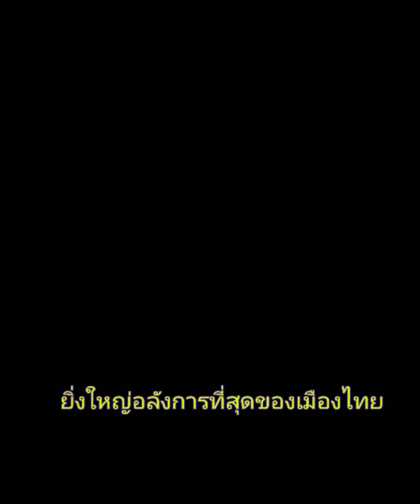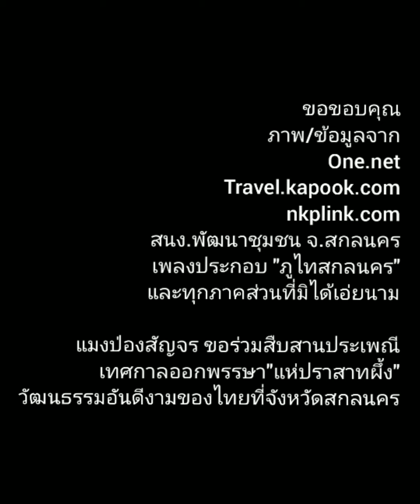PR งานแห่ปราสาทผึ้ง@สกลนคร ปี 2563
ปราสาทผึ้ง ปี 2563 ที่ สกลนคร